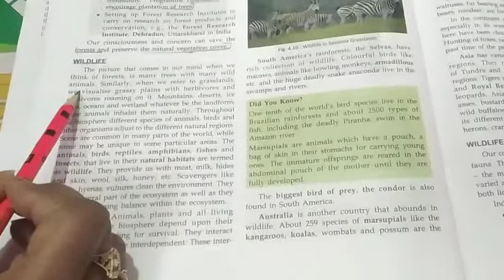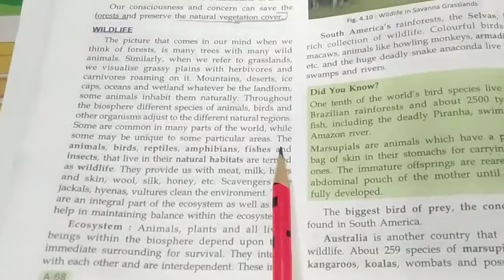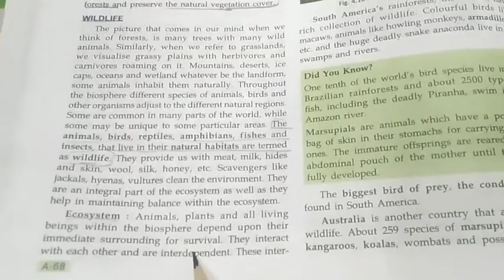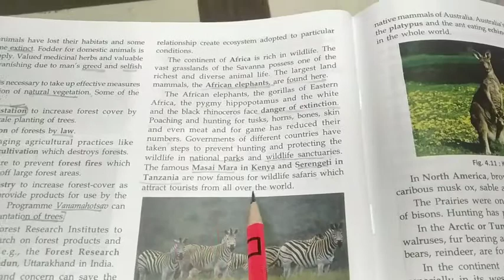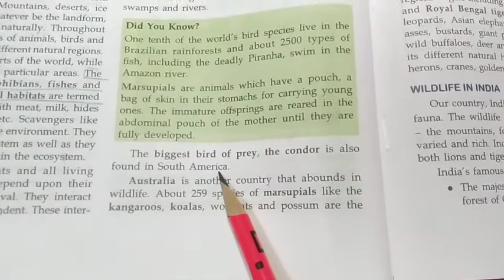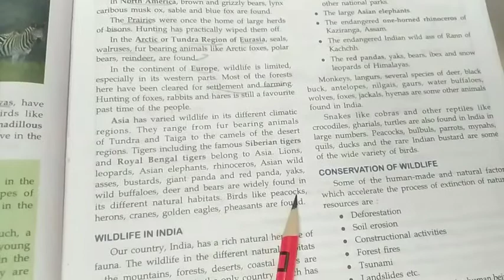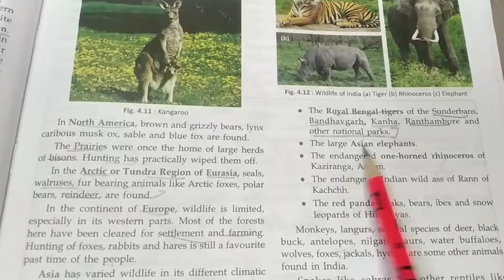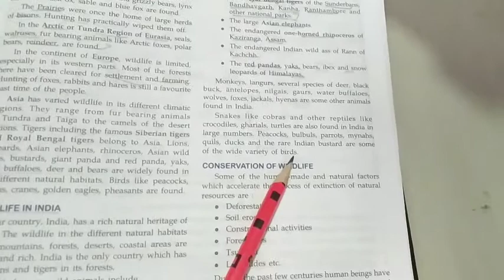Wildlife / Natural vegetation & Wildlife class 8 / ch -4 / geography / Cbse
Hello everyone in this video I explained about Wildlife class 8 ch -4 natural vegetation and wildlife. I hope you all like it.

# Natural vegetation and wildlife notes
# Wildlife class 8
# Natural vegetation and wildlife class 8 cbse